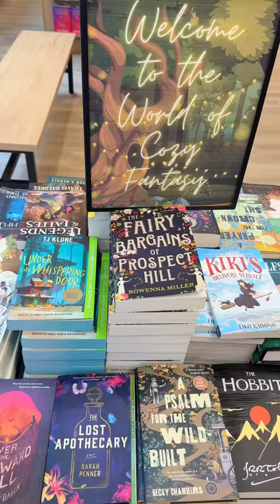which fall books are your favs??🍂